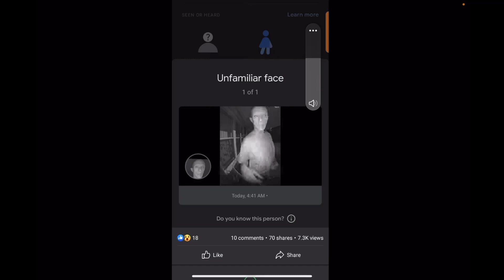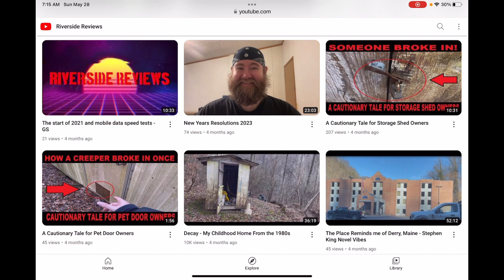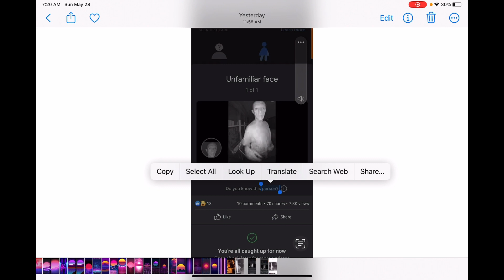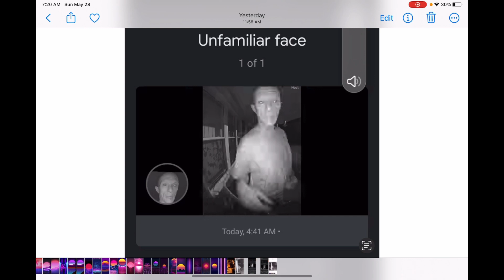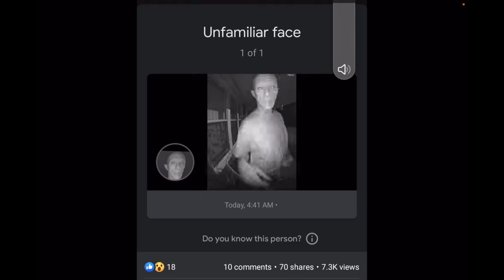Machete Meth Man at Midnight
Well that happened. And seems I’d mentioned drugs getting bad already. Here is another fine example. If he’d done it right and been wearing a hockey mask while looking directly at door cams he might have gotten away with it. The man was later arrested by local authorities good job.

I’ll keep the source anonymous.